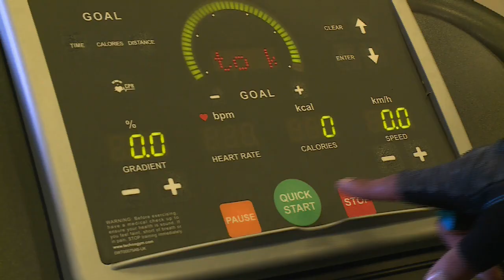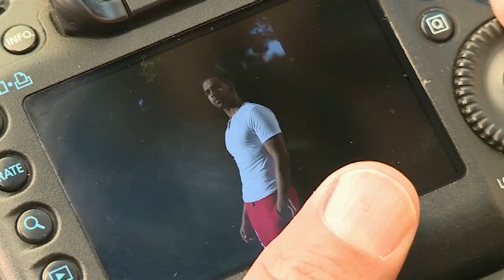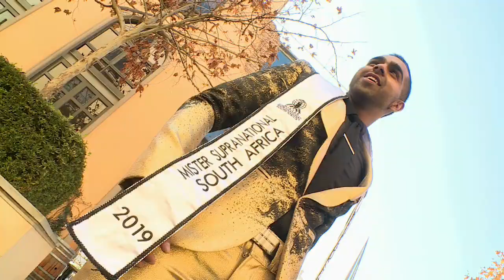Rushil Jina : Lawyer & Model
Ever since his boyhood days, Rushil Jina has pursued double dreams of being a top-level lawyer and a world-class model. It’s taken a lot of hard work and some nifty juggling to bring these dreams closer to fruition...